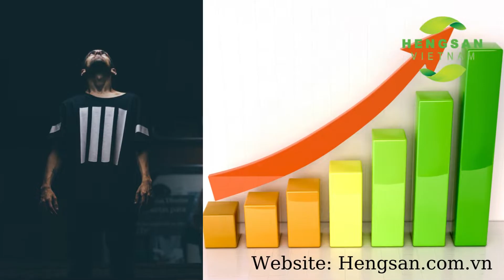[HENGSAN VIETNAM] -Bảo quản thực phẩm ngày Tết để phòng ngừa ung thư với gói siêu chống mốc SanDry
Các loại hạt hướng dương, hạt dưa, hạt bí, hạt điều, hạt hạnh nhân, hạt óc chó,hạt đậu phộng (hạt lạc), hạt đỗ... thường chứa nhiều dầu, và Oxy chính là  nguyên nhân chủ yếu, xúc tác quá trình Oxy hóa, làm Các hạt này bị mất mùi vị thơm ngon,  thậm chí sinh mùi vị khó chịu.
Môi trường Oxy còn tạo điều kiện thuận lợi cho Các vi sinh vật, nấm mốc phát triển mạnh, gây hư hỏng, xuất hiện mốc. Các hạt này..
Bò khô, gà khô, thịt sấy, mực khô, trâu gác bếp... là những món ngon đặc sản của Việt Nam khiến những người đi xa đều nhớ về, các du khách đều muốn mua làm quà. Tuy nhiên để bảo quản các sản phẩm này thì không hề đơn giản. Các sản phẩm này có hàm lượng protein giá trị dinh dưỡng cao, chính là môi trường lý tưởng cho các vi sinh vật, nấm men, nấm mốc phát triển làm hư hỏng sản phẩm nhanh chóng.
Trong nấm mốc có thể xuất hiện độc tố aflatoxin-một tác nhân hàng đâu gây ra căn bệnh ung thư quái ác.
Để bảo vệ các sản phẩm.này mà không dùng hóa chất bảo quản thực phẩm thì phương án tối ưu nhất chính là sử dụng gói siêu chống mốc SanDry Super antimold của công ty Hengsan Vietnam-sản phẩm đặc biệt lần đầu được nghiên cứu thành công bởi công ty Hengsan Việt Nam.
Gói siêu chống mốc Sandry Super Antimold của Hengsan Việt Nam chính là lựa chọn tối ưu hàng đầu để bảo quản hàng hóa và kéo dài tuổi thọ thịt sấy khô, các loạt hạt dưa, hạt hướng dương, hạt bí,..
Hãy liên lạc với Hengsan Vietnam hotline: để biết thêm về giải pháp đặc biệt lần đầu tiên xuất hiện ở Việt nam.
Sunflower seeds, melon seeds, pumpkin seeds, cashews, almonds, walnuts, ... often contain a lot of oil, and oxygen is the main cause, catalyzing the oxidation process, making the seeds It loses its delicious taste and even produces an unpleasant taste.
The oxygen environment also creates favorable conditions for microorganisms and molds to thrive, causing spoilage and appearance of mold.
Dried beef, dried chicken, dried meat, dried squid, kitchen buffalo... are delicious specialties of Vietnam that make people who go far to remember, tourists want to buy as gifts. However, storage these products in long time is not easy. These products have a high protein content with high nutritional value, which is an ideal environment for microorganisms, yeasts and molds to grow, causing rapid product spoilage.
Aflatoxin, a leading agent that causes cancer, could be an ingredient in Mold. Almost ten million people die from cancer every year.Every six out of ten people got cancer from food. It is one of the largest health problems in the world. The percentage of young cancer patient is increasing rapidly. However, most of us do not care much about it until it appears in our Medical file.
To protect these products without using food preservatives, the best solution is to use the SanDry Super antimold package of Hengsan Vietnam Company - a special product that was first researched into by Hengsan Vietnam Company.
Hengsan_Vietnam là công ty hàng đầu và tiên phong tại thị trường Việt Nam, chuyên sản xuất các dòng sản phẩm gói hút oxy cao cấp Sandry, gói hút ẩm Sandry Super Clay Desiccant thân thiện với môi trường, gói hút khí gas, ethylene, túi hút khử đôc.
Công ty Hengsan Vietnam trân trọng ra mắt bộ ba dòng sản phẩm SanDry® cao cấp "Made in Vietnam" :
Gói_hút_Etylen cao cấp SanDry® dạng đơn
Gói_hút_Etylen_cao_cấp_SanDry® dạng cuộn
Máy_cắt_tự_động_cao_cấp_gói_hút_Etylen thương hiệu SanDry®
Luôn luôn đổi mới, luôn luôn lắng nghe là phương châm số một giúp HENGSAN VIETNAM không ngừng thay đổi, sáng tạo, phát huy với khát vọng mang đến cho cộng đồng các sản phẩm giá trị kinh tế cao, an toàn, hiệu quả. Sự thành công và hài lòng của Quý vị là kim chỉ nam cho mọi hoạt động của Công ty Hengsan Việt Nam chúng tôi.